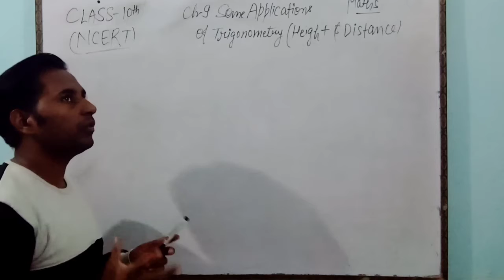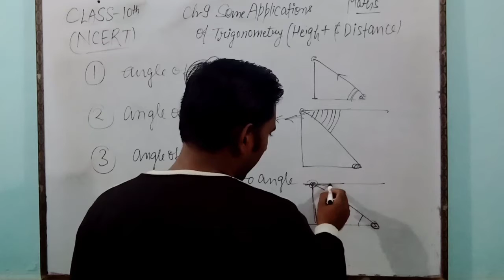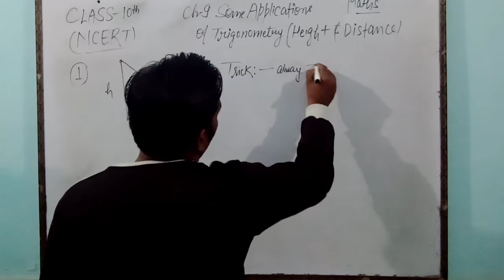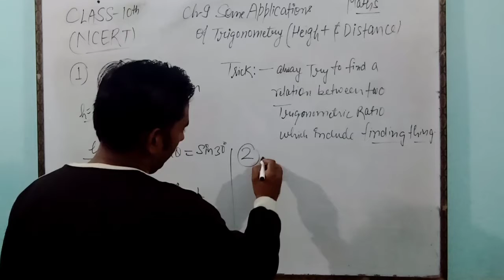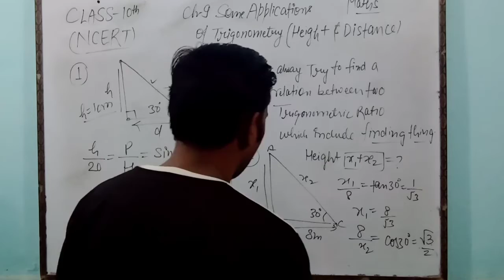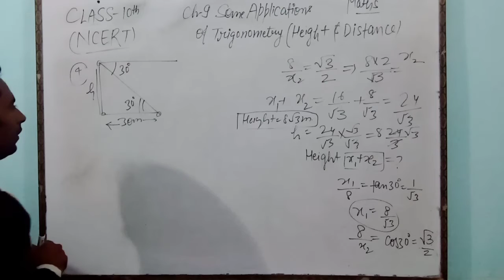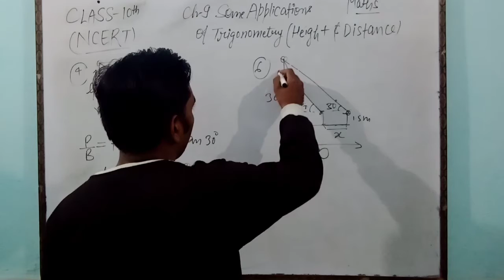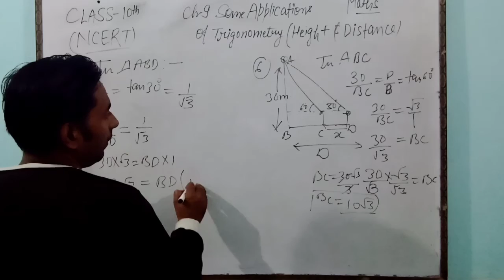CLASS-10 MATHEMATICS (EXERCISE-9.1: BASIC CONCEPTS OF TRIGONOMETRY)